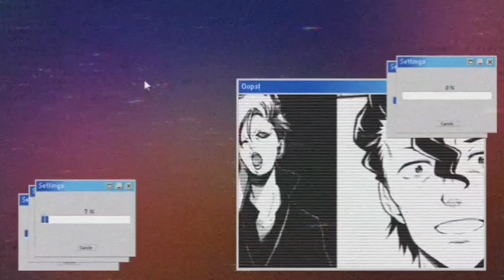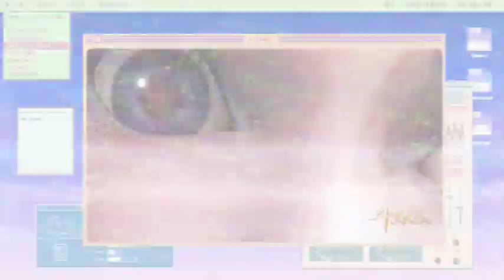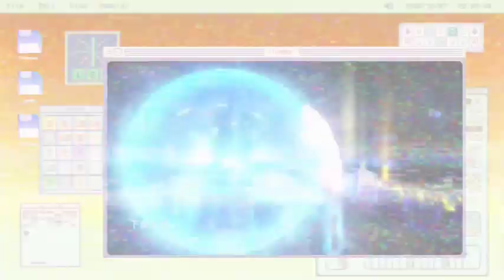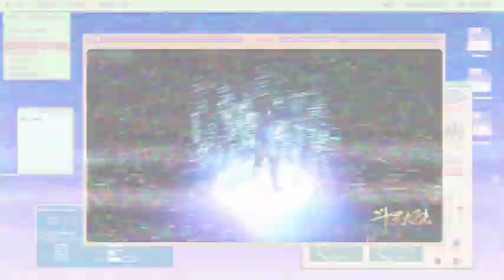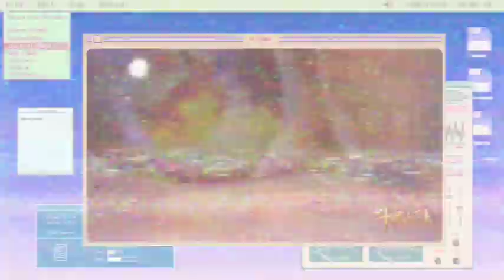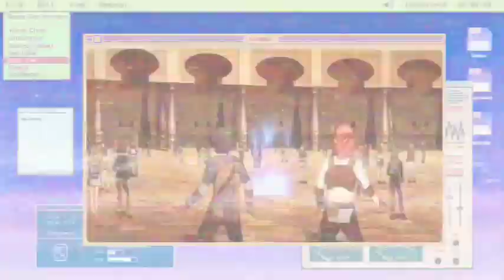hinata dan testarossa dikepung oleh musuh yang kekuatannya sangat kuat | tensura s9 ep6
biar saya lebih kuat begadang tanpa tidur bisa membagi rezeki untuk saya, sekedar beli kopi dan nasi bungkus 🙏